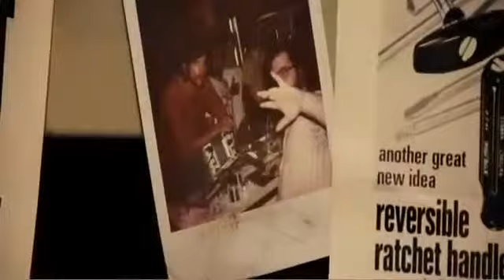Jobs (Trailer en español)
(Este trailer pertenece a la productora y distribuidora de la película y ha sido subido sin ánimo de lucro).